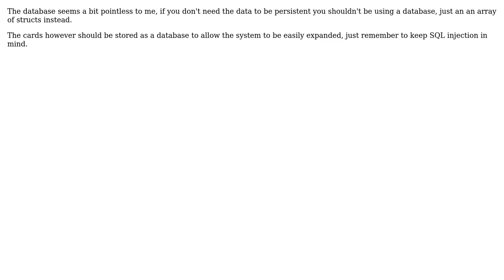Software Engineering: Android Card Game Database for Deck Building (2 Solutions!!)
Software Engineering: Android Card Game Database for Deck Building

With thanks & praise to God, and with thanks to the many people who have made this project possible! | Content (except music & images) licensed under CC BY-SA | Music | Images & others | With thanks to user Singularity222 user Jan Hudec user Inverted Llama and the Stack Exchange Network Trademarks are property of their respective owners. You are responsible for your own actions.